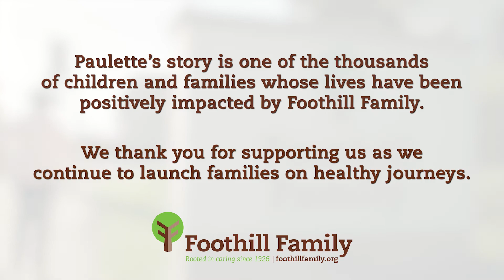Foothill Family: Paulette's Story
A powerful story of one of Foothill Family's clients, Paulette. With the support of the Foothill Family Team and her grandmother, she overcame incredible obstacles so her son will never have to experience the hardships she has faced.

Rooted in caring since 1926, Foothill Family is committed to improving the social-emotional well-being of infants, children, youth, and families in the Greater Los Angeles region. We have earned a reputation for providing high-quality care which promotes long-term change that starts now and ripples outward into the community and forward through generations.

Programs include mental health care; early childhood development and parent education; school-based services; and youth and family services including prevention and treatment of child abuse, domestic violence, and elder abuse, as well as services for pregnant and parenting teens.

SOCIAL MEDIA PLATFORMS: Follow Us to Get Involved and Stay Updated! 💚